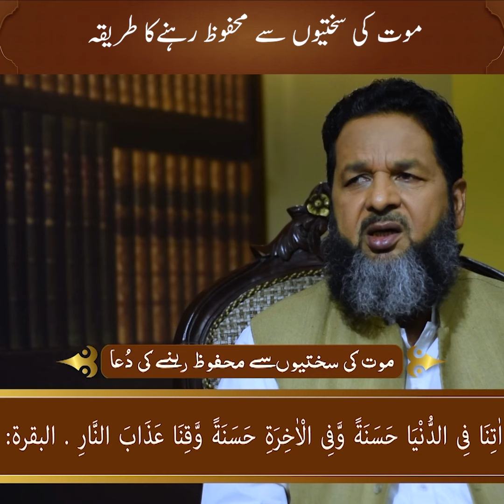موت کی سختیوں سے محفوظ رہنےکا طریقہ